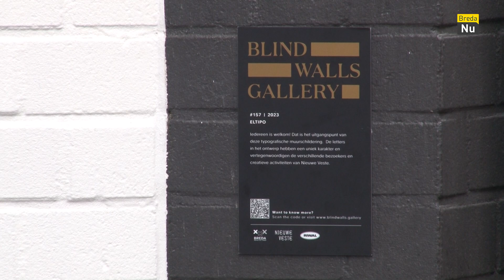Opening nieuwe Blind Wall bij Nieuwe Veste | Met Passie Gemaakt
Bij de ingang van de Nieuwe Veste aan de Molenstraat is onlangs een kunstwerk gemaakt in samenwerking met Blind Walls Gallery en kunstenaar Eltipo. Het doel van dit kunstwerk is om aan bezoekers duidelijk te maken dat iedereen welkom is.